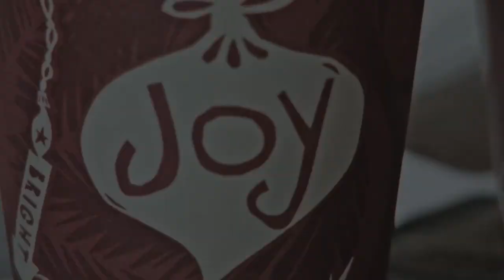Help-Portrait in Panama City, Florida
Highlights from the Help-Portrait event held on 12 December 2009 in downtown Panama City, FL.